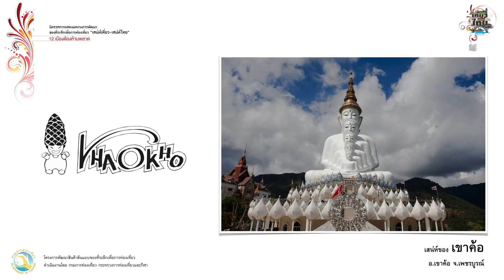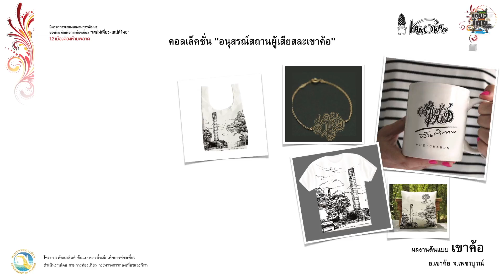เสน่ห์เที่ยว เสน่ห์ไทย เขาค้อ จ.เพชรบูรณ์